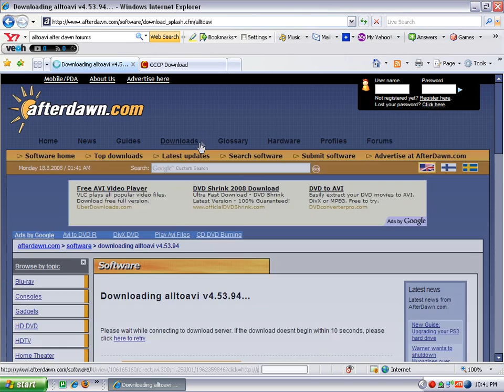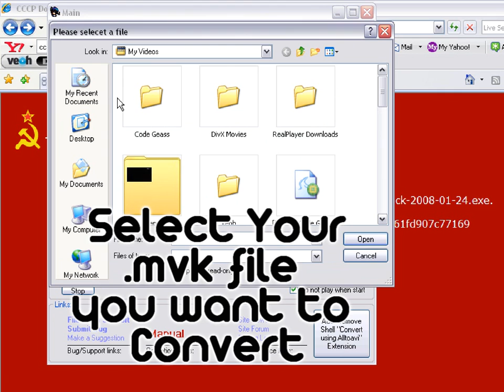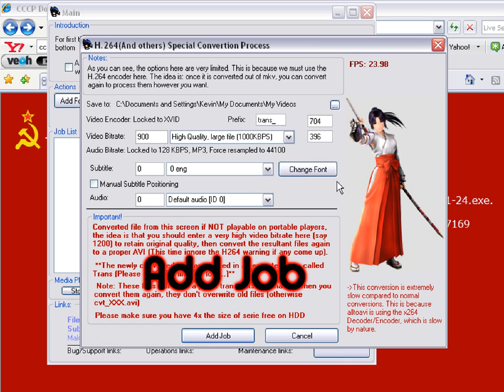Convert .Mkv to .Avi with Subs and Better Quality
***MUST READ*** ***UPDATE***
Ok this is another tutorial on converting .mkv to .avi with AllToAvi with better video quality, but longer conversion

Links

-CCCP(Combined Community Codec Pack)
[Install it if you dont have it

The Converted Videos will be on a folder Called "Trans" Were the mkv file u were using to convert

FOR RUN-TIME ERROR 70 FIX
-Solution
(if that didnt work try downloading Net framework 2.0)

(sorry if i dont answer ur question i havent log in here in a while
If i help you and want free money click on link xD